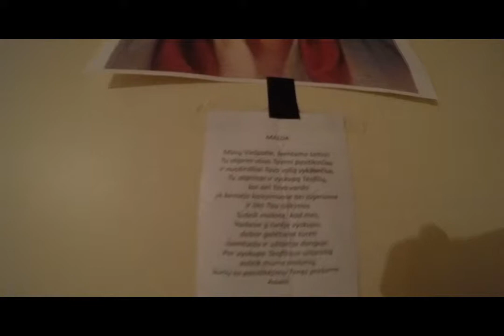MTV Cribs Lithuanian dorm edition